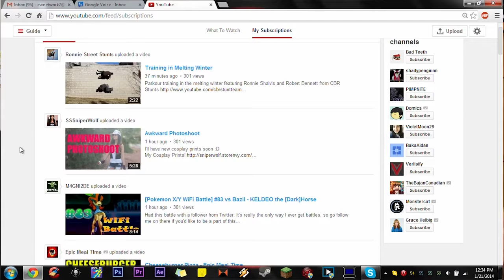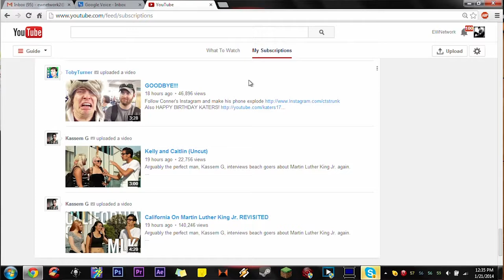YouTube Not Loading My Subscriptions?? What the FRANCE is This????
Original Upload Date: January 21st, 2014
Original Description: This shit is a problem...